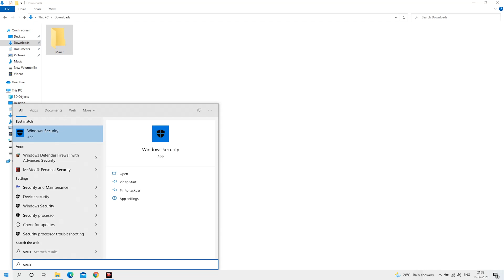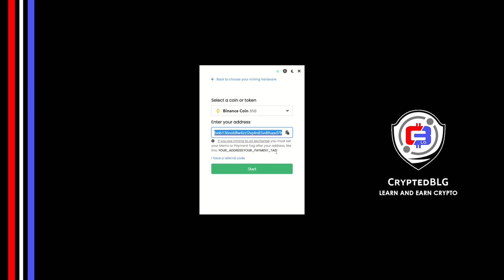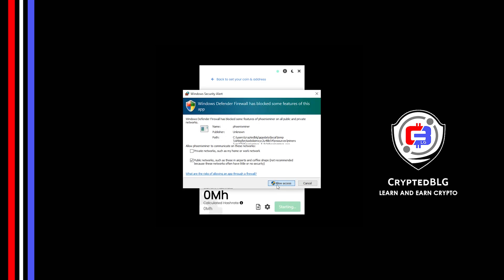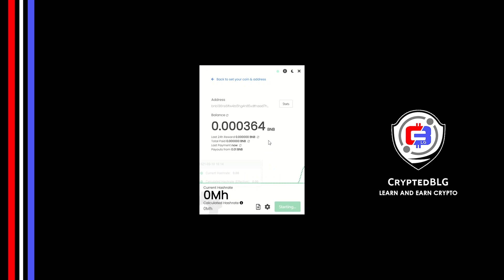Easily Mine BNB On Any Computer or Laptop | How To Mine Binance Coin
This video shows you how to easily mine BinanceCoin on any computer or laptop (Windows) using the Mining software (which is free, minus the 1% fee of mining profits, which can be reduced to 0.75% by using the referral code given below).
By following the steps, you can start BNB within 3 minutes.

Timestamps
0:00 Intro
0:19 Create New Folder
0:27 Windows Security Settings
0:52 Download Miner
1:14 Extract Miner
1:22 Select Mining Hardware
1:42 Select Coin & Enter Your Wallet Address
1:52 Referral code
2:03 You're Mining BNB
2:09 Settings
2:14 Mining Intensity
2:18 Mining Algorithm
2:32 Other Settings
3:03 Web Dashboard
3:18 Outro

Tags & Hashtags
how to mine BNB 2021, how to mine BNB in 3 minutes, this beginner friendly mining tutorial, the best way to mine BNB for beginners, easily mine BNB on any computer, mine BNB on windows, mine BNB at home, easy way to earn passive income, how to mine your first BNB , How to mine BNB , BNB cryptocurrency, how to mine binance coin

This video is not intended to entice anyone to do anything and the decision completely relies upon viewers to follow and do the same.